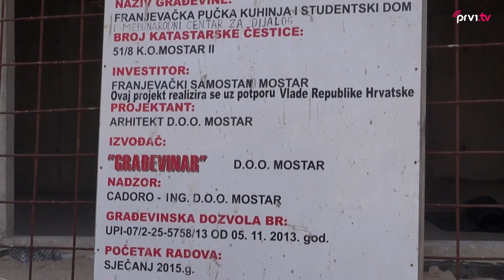Radovi na izgradnji Studentskog doma u punom jeku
Franjevački samostan se nada da će svi ljudi dobre volje, koji su u mogućnosti dati svoj novčani doprinos, i tako pomoći da studentski dom sljedeće godine bude pun života, mladih ljudi.